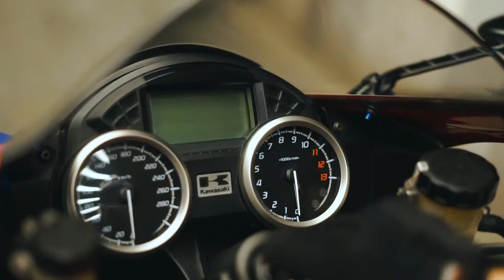Kawasaki Ninja ZX-14R Indonesia Cinematic Video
chat me for custom reflective hoodie